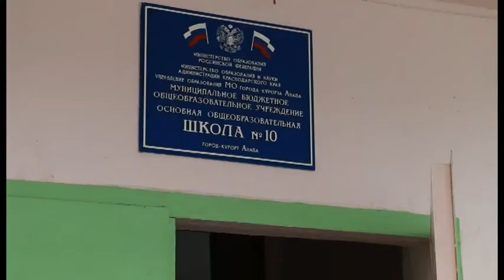2,5 миллиона рублей требуется на капитальный ремонт спортзала в школе хутора Чекон